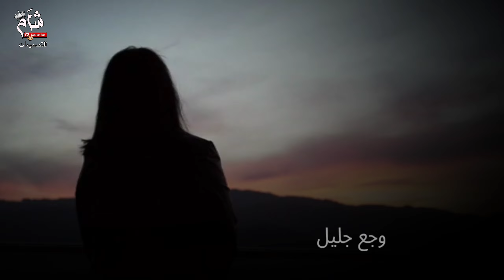لا تتوقفي _ عمار الشريف